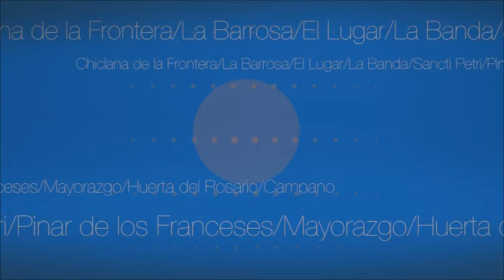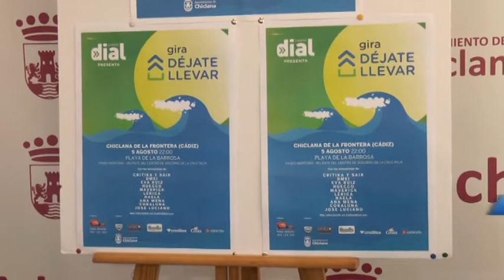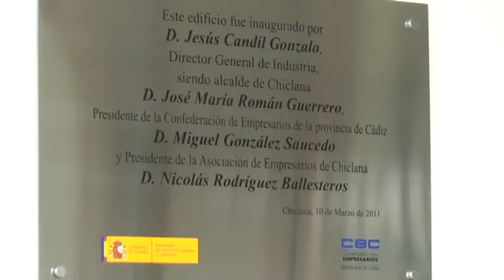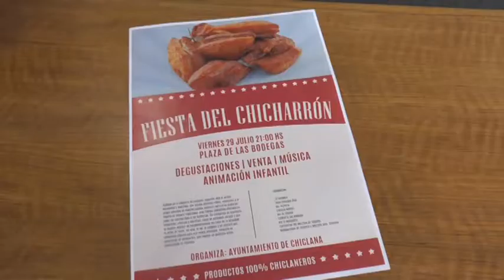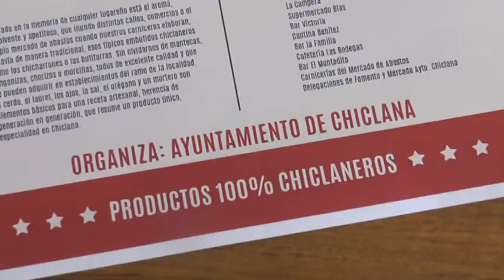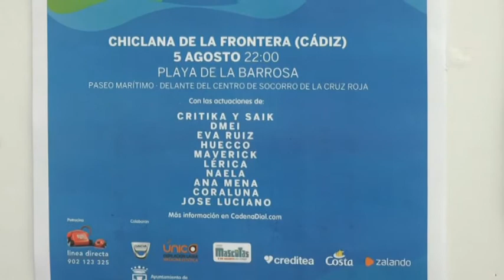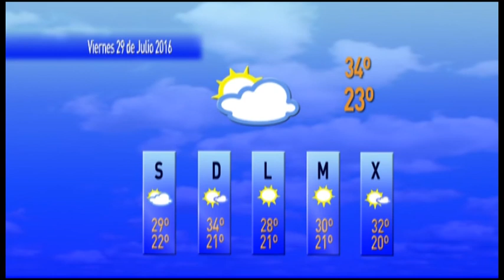NOTICIAS CHICLANA 28 DE JULIO 2016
Informativo local con toda la información de Chiclana.